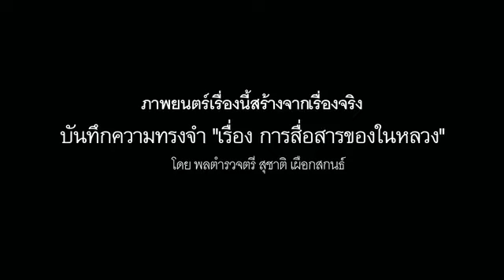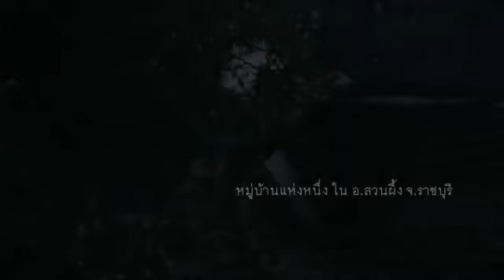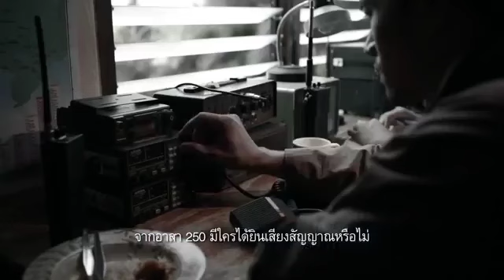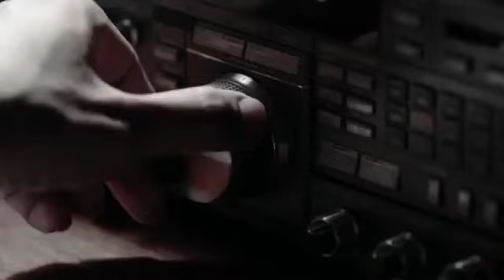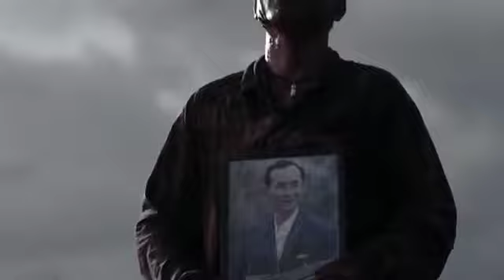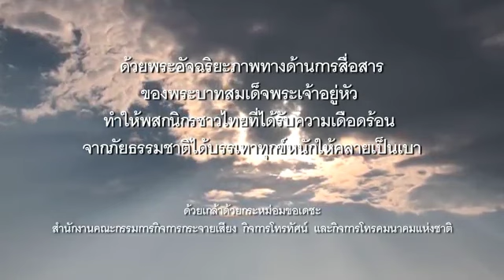TOT iptv Spot